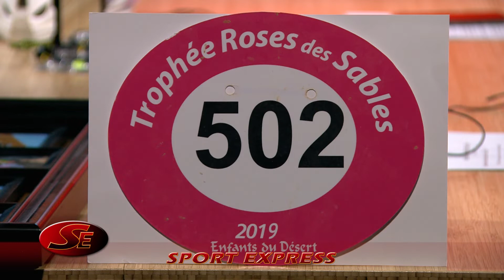SE 396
Steve Robitaille
Président-fondateur, Hockey d'Antan Lac Champlain

Karine Bourassa
Participante, Trophée Roses des Sables 2019